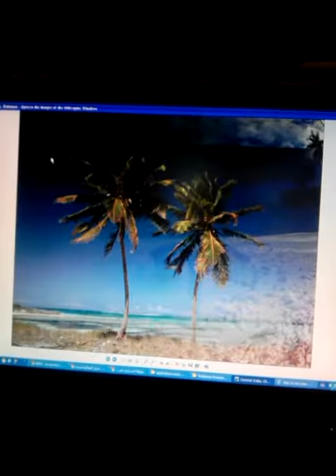HD wall paper on my pc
Pictures taken from my PC
Hope u will like
pc
hd
pictures
hd pictures
screen hd pics